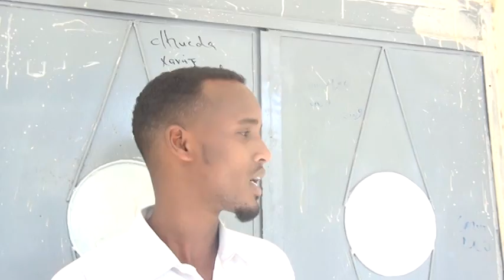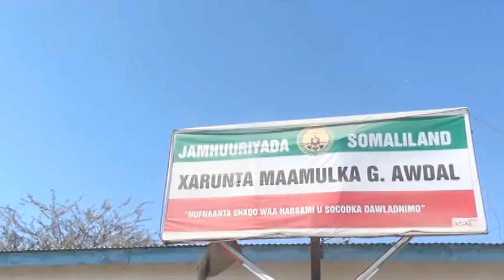SHAQAALAHA DIWAAN GALINTA GOBALKA AWDAL OO SHAQADII JOOJIYEY